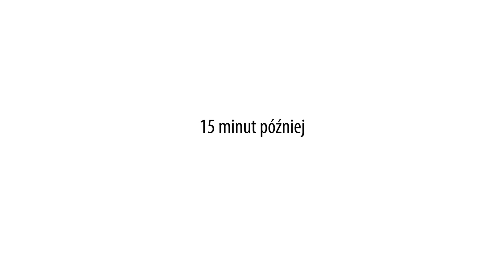3 pomysły na metamorfozę stołka z IKEA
Dziś Karolina przedstawi Wam 3 pomysły na metamorfozę stołka z IKEA :) Który pomysł podoba Wam się najbardziej? Czekamy na Wasze komentarze! :)

Niezliczone pomysły na aranżacje wnętrz i design w świetnym stylu. Zainspiruj się, znajdź produkty i mieszkaj piękniej! :) Sprawdź